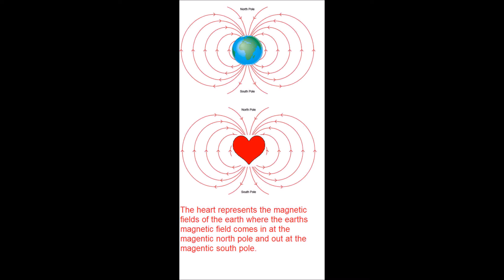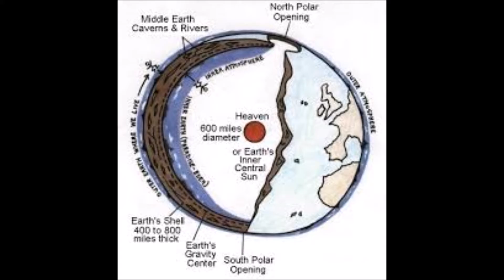Cave Dwellers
Ducktape211beats